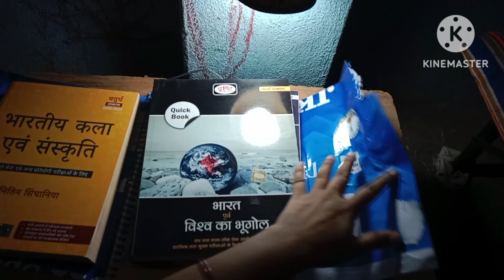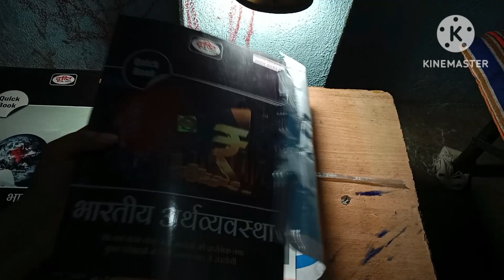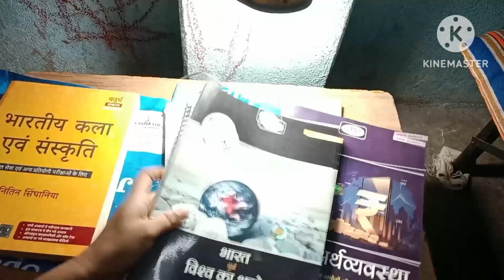jayafamilyvlog dailyvlog viralvideo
Jaya family vlog
आज मेरा पैसा बहुत खत्म हुआ
suggu muggu
rangila family vlog
family vlog
rk rajni kaushal
sk Sahni
gorakhpuriya official
gudiya gorakhpuriya
Manoj day
radhika vlog
ayambuty mom
payal Malik
Arman Malik
love marriage cupple vlog
cute cuple vlog
cuple vlog channel
cuple vlog
Usman saifi vlog
chhachhan vlog
shalu sahni vlog
Jyoti shree mahto
with family chainel
Saurabh Joshi vlog
जिंदगी एकदम गरीबी भरी पड़ी है
रियल लाइफ में क्या चल रहा है
लाइफ स्टोरी
रियल लाइफ स्टोरी
जिंदगी की हकीकत कहानी
बचपन की जिंदगी को मैंने कैसे जिया है
पिछली जिंदगी के बारे में मैं भूल नहीं सकती
मेरा जीवन एकदम गरीबी वाली जी हूं
हमारी पिछली जिंदगी में कुछ भी अच्छा नहीं था
जिंदगी हमारी संघर्ष से भरी पड़ी है
जीवन में संघर्ष करना सीख लिया है
हमारा जीवन क्लेश से भरा पड़ा है
मैं अपने बचपन के बारे में नहीं जानती
मेरा बचपना बहुत जिम्मेदारियों से भरा था
मेरी मां हमेशा मुझे छोड़ कर रहती थी बहुत दूर थी
मैं अपनी मां का प्यार नहीं जाना है
खाना बनाने की रेसिपी
देहाती भोजन
शहरी भोजन
खाना कैसे बनाएं
हलवा कैसे बनाएं
दाल तड़का कैसे बनाएं
नॉर्मल दाल कैसे बनाएं
रोटी कैसे बनाएं
सब्जी कैसे बनाएं
भिंडी की सब्जी कैसे बनाएं
लौकी की सब्जी कैसे बनाएं
पनीर कैसे बनाएं
लौकी का कोफ्ता कैसे बनाए
पलक पनीर कोफ्ते कैसे बनाए